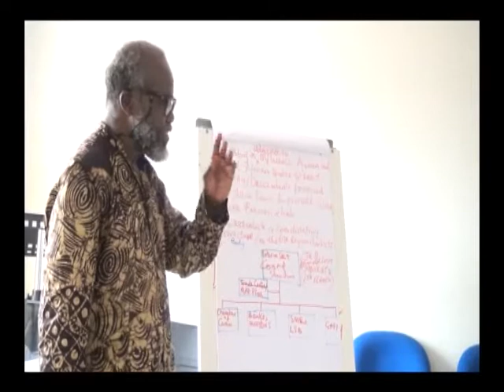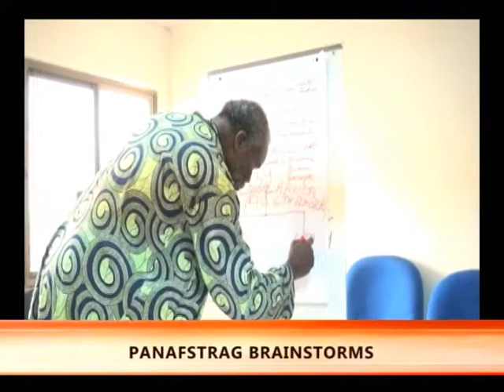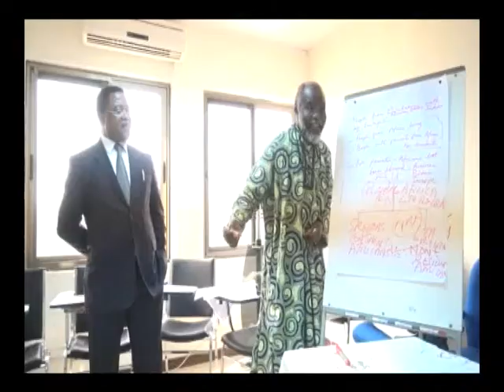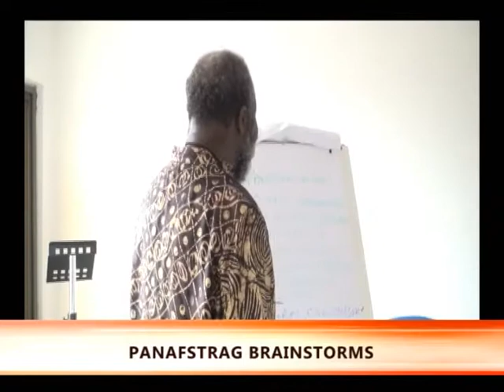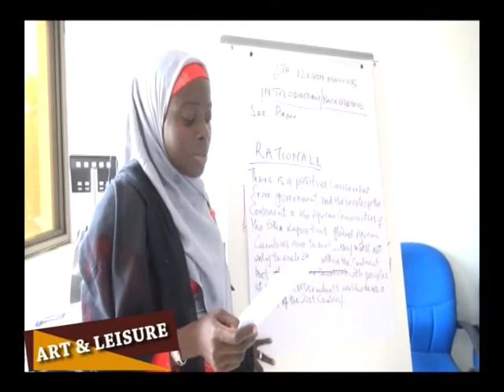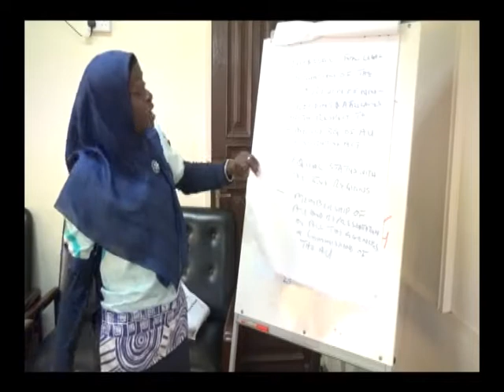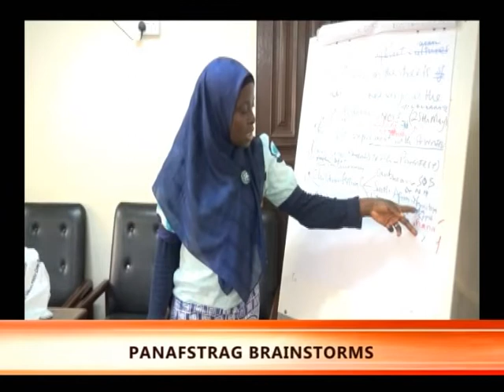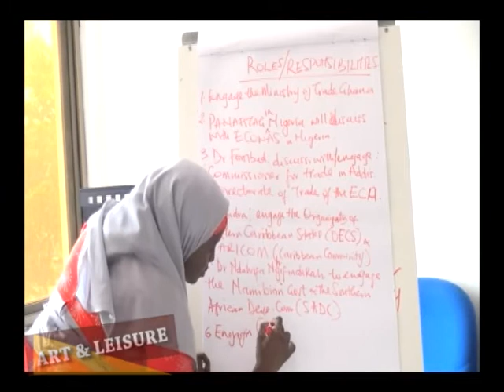ART & LEISURE EP. 48 - PANAFSTRAG BRAINSTORMS IN GHANA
There are five regions in Africa. The Pan African Strategy & Policy Research Group is asking for the sixth one that will accomodate all Africans who live outside the continent. Do you agree? The group had a brainstorming session in Accra, Ghana. Watch and leave comments afterwards. God bless.